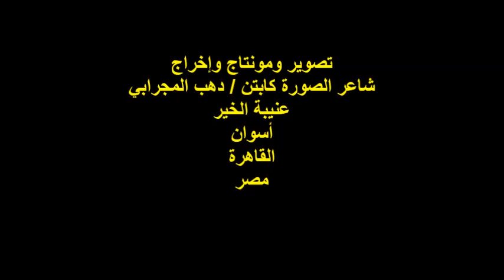ملتقى السرد العربي/مناقشة ديوان/سى السيد/الشاعر/أ/ماهر أبو المعاطى/الاثنين21/8/2023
أمسيةٌ ثقافيةٌ / ملتقى السرد العربي
رئيس مجلس إدارة الملتقى الأستاذ الدكتور / حسام عقل
مناقشة ديوان : سى السيد
للشاعر والصحفي الأستاذ / ماهر أبو المعاطي
تنسيق وإدارة الندوة الكاتبة / عزة عز الدين / أمين عام الملتقى
إفتتاحية الندوة وترحيب بالسادة الحضور